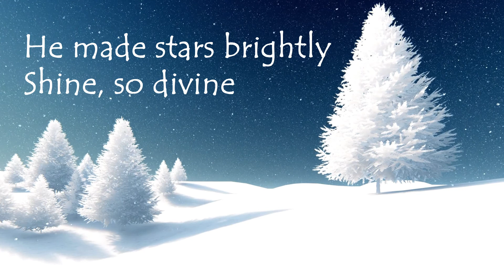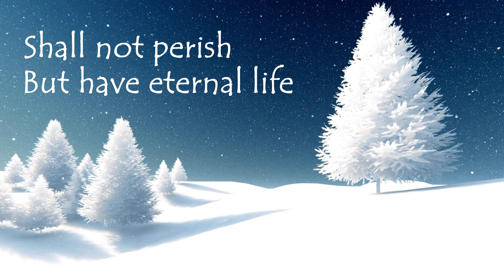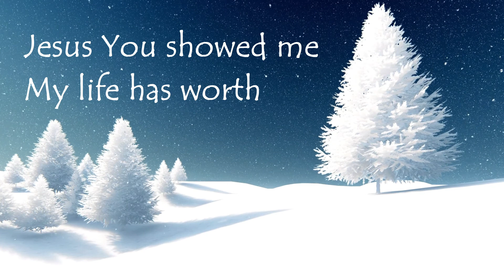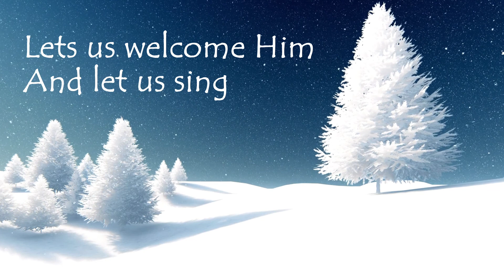Beautiful Gift - Felice Hwang (Karaoke Version)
Hallo semuanya! ini adalah versi karaoke dari lagu Christmas kami, "Beautiful Gift". Enjoy! Merry Christmas!